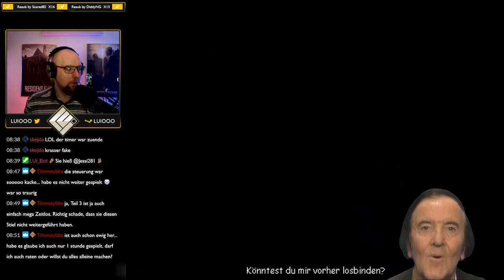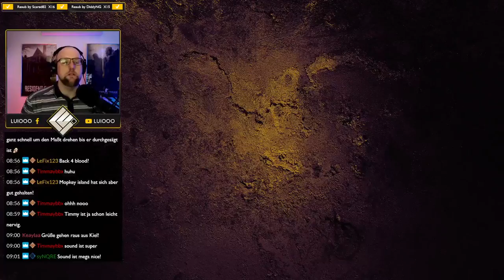Die Flitterwochen sind vorbei - #1 - Escape from Monkey Island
Willkommen auf meinem YouTube-Kanal! Noch habt ihr die Chance zu flüchten... FLIEHT IHR NARREN!

Ich bin LUi und komme aus dem Norden Deutschlands. In erster Linie werdet ihr hier Shooter wie Counter-Strike: Global Offensive sehen. Aber auch Genres wie Strategie, Adventure oder Racing werden ihren Weg ins Programm finden.

• Spiel
Escape from Monkey Island

• Entwickler
LucasArts

• Publisher
Electronic Arts

• Erschienen
2000

• Genre
Adventure